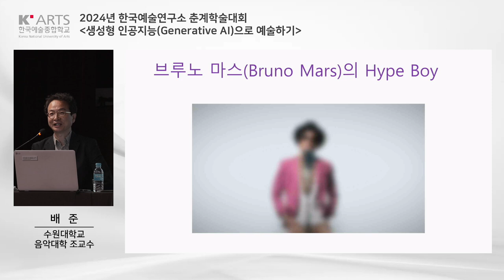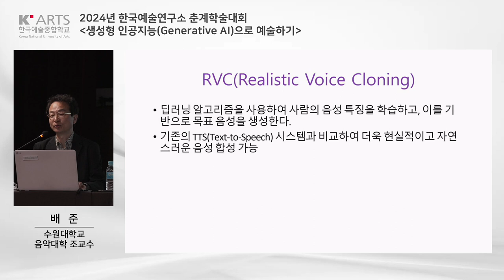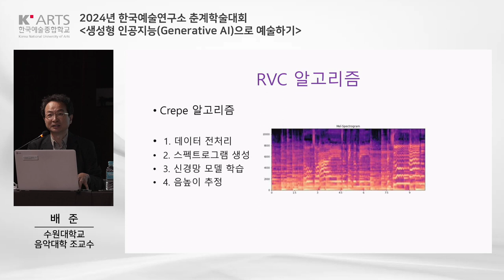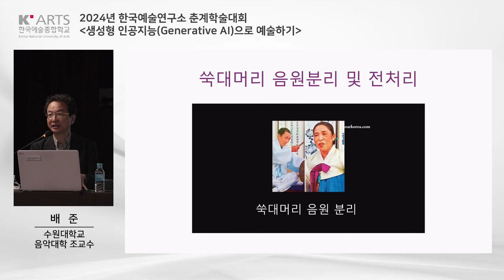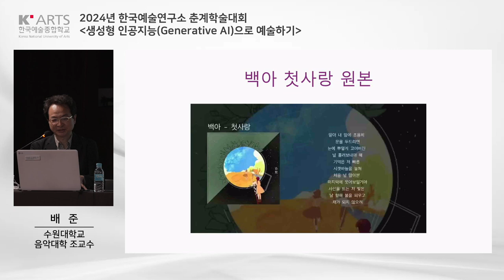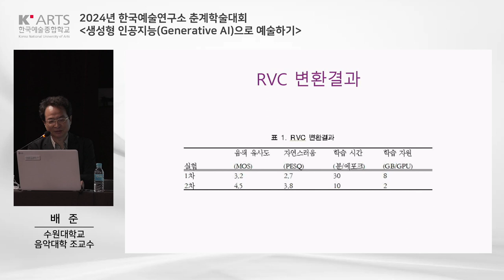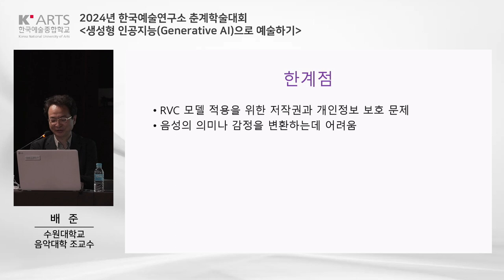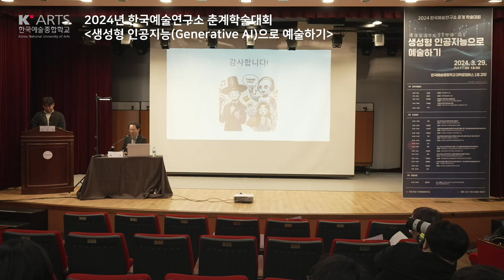생성형 인공지능(Generative AI)으로 예술하기ㅣ2024년 한국예술연구소 춘계학술대회ㅣ2부 논문 발표ㅣ전통예술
🌿일시: 2024년 3월 29일 (금) 11:00-18:00
🌿장소: 한국예술종합학교 대학로 캠퍼스 1층 강당

✔️2부 논문 발표_전통예술
⭐발표자: 배준(수원대학교 음악대학 조교수)
⭐주제: RVC 알고리즘을 이용한 국악 판소리 음성 변환 연구- 김소희 명창의 음성변환을 중심으로
⭐지정질의자: 이동욱(수원대학교 음악대학원 뮤직테크 연구원)

※ 본 발표 ppt의 이미지, 영상 등의 자료는 학술대회 발표의 목적으로 사용되었으며, 발표영상의 저작권은 한국예술종합학교 한국예술연구소와 발표자, 지정질의자에게 있습니다. 한국예술연구소와 발표자, 지정질의자의 승인 없이 상업적인 목적으로 사용하거나 판매할 수 없습니다.